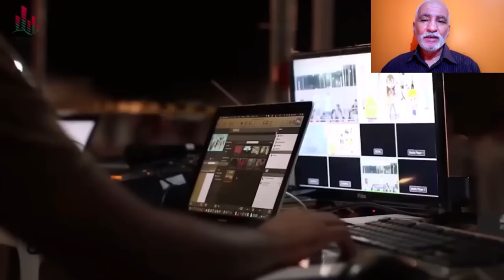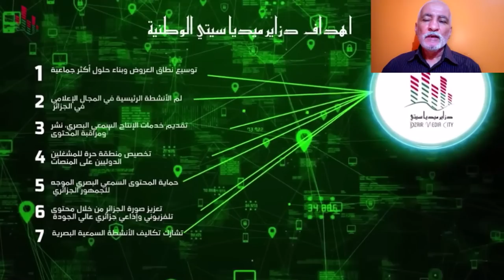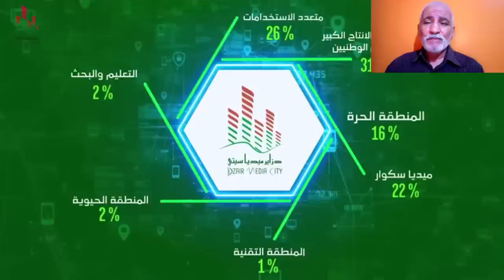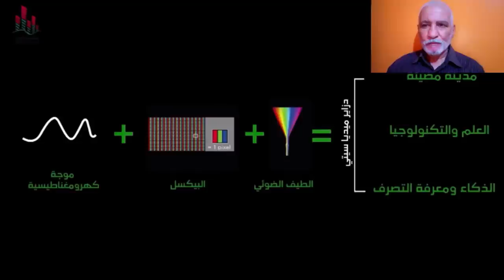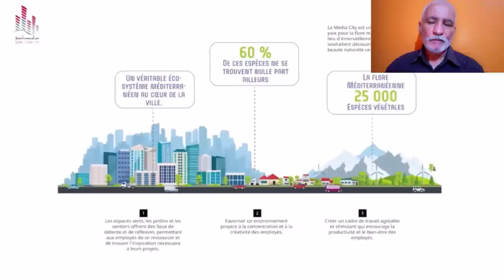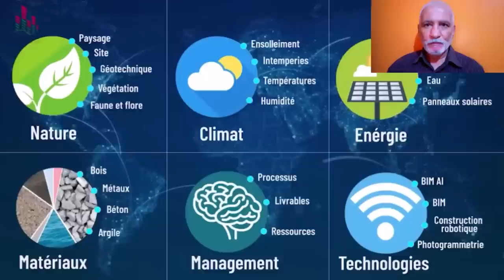مشروع عالمي وفيديو رهيب: تعرفو على مشروع المدينة الإعلامية الجديد بكل تفاصيله NEW DZAIR MEDIA CITY